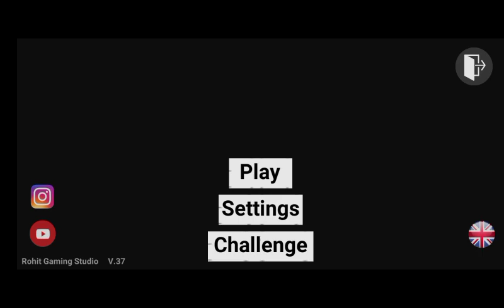Lamborghini in Indian bike driving simulator 3d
1. Join us as we explore the virtual streets of India, showcasing the iconic Lamborghini models in stunning detail and realistic driving experiences. From the sleek and powerful Aventador to the agile and stylish Huracán, our channel offers a unique blend of luxury car simulation and Indian bike culture. Get ready to immerse yourself in the adrenaline-pumping world of Lamborghini in this exciting 3D driving simulator.

Lamborghini bike simulator, Indian bike driving game, 3D Lamborghini driving experience, Lamborghini bike customization in game, Indian street racing with Lamborghini, 3D bike simulator gameplay, Lamborghini bike speed test, Indian bike simulator challenge, Lamborghini bike stunt tricks, 3D bike driving simulator review